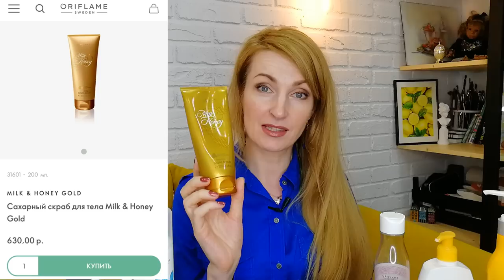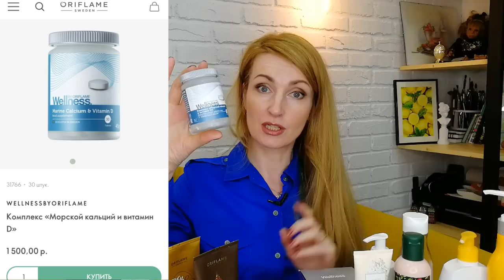21.601₽ НАШИ ПУСТЫЕ БАНОЧКИ За Май 2022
Продукция Орифлэйм и не только!
По примерным подсчётам в мае 2022 года у нас закончились средства на 305 ББ или 20.398 рублей по ценам каталога Oriflame №7 и 1 средство другой фирмы на сумму 2.122 рубля! И это на семью из 3-ёх человек, не считая кота и пса))

Среди закончившихся продуктов в мае 2022 года:
- 34504 Смягчающий крем-гель для интимной гигиены Feminelle
- 35406 Гель для умывания для нормальной и комбинированной кожи Optimals Hydra Radiance
- 32643 Освежающий cпрей-дезодорант для ног Feet Up Comfort. Большой объем
- 31609 Шампунь Eleo
- 41573 Cтойкая краска для волос HairX TruColour, оттенок - Светло-русый
- 41958 Питательная маска-смузи для всех типов волос с авокадо Love Nature
- 44953 Зубная паста с травяными маслами Optifresh
- 32623 Шампунь против перхоти с чайным деревом и репейником Love Nature
- 31601 Сахарный скраб для тела Milk & Honey Gold
- 43119 Крем для душа Cranberry Bliss
- 34549 Ночной крем-лифтинг NovAge Ultimate Lift Contour Define
- 41696 Косметические патчи с киви Love Nature
- 41281 Освежающее мыло с органическим зелёным чаем и огурцом Love Nature
- 41760 Масло для ногтей и кутикулы в карандаше THE ONE Expert Care
- 40872 Сыворотка-концентрат антивозрастного действия с ретинолом NovAge Proceuticals
- 31766 Комплекс «Морской кальций и витамин D»
- 43085 Универсальный крем для лица и тела Cranberry Bliss
- 38874 Отбеливающая зубная паста Optifresh
- 29696 Wellness Pack для женщин
- 33980 Сыворотка для лица против морщин NovAge Ecollagen Wrinkle Power
- 43672 Парфюмированный крем для рук Women's Collection Innocent White Lilac [Уименс Коллекшн Инносент Уайт Лайлэк]
- 42119 Многофункциональная тушь для ресниц 5 в 1 THE ONE Wonder Lash, оттенок - Чёрный
- 42123 Тушь с эффектом гипнотического взгляда The ONE Hypnotic Depth
- 41658 Чувственный мусс для душа Feel Good
- 30909 Крем для рук «Интенсивное увлажнение»
Шампунь Защиты Цвета Shield Juvexin Color Protection Shampoo GKhair (Global Keratin)